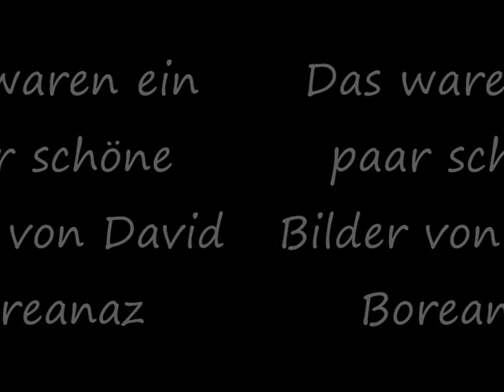David Boreanaz *Keep on Trying*